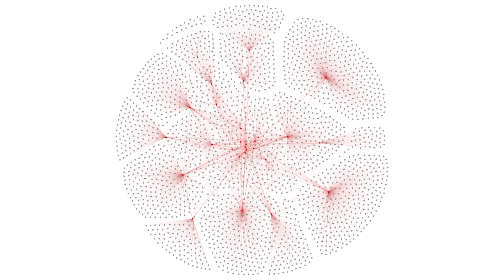Black Dog Institute | Transforming Mental Health Research with Analytics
Black Dog Institute uses SAS technology to map social networks and mental health networks in a large organization. Learn more about SAS Data for Good